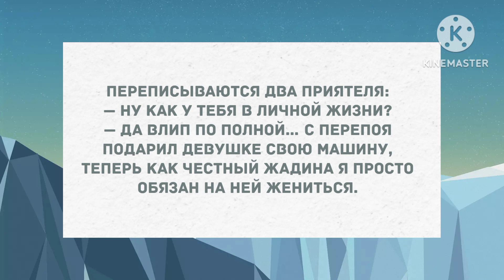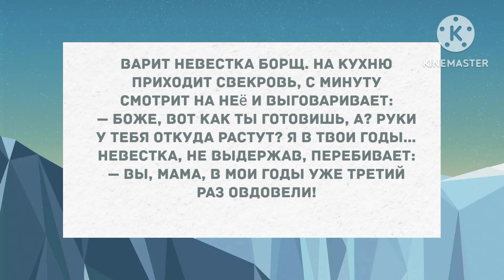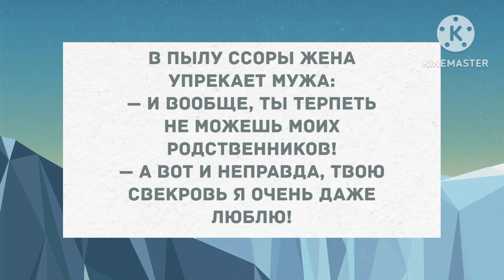- Сёмочка, ну что вы так быстро меня раздеваете? Сборник Свежих Анекдотов! Юмор!